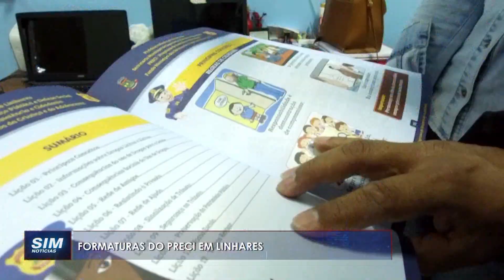FORMATURA DO PRECI: Cerimônia conclui ciclo com alunos do 5º e 6º ano ensinando cidadania e Respeito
Repórter: Will Souza